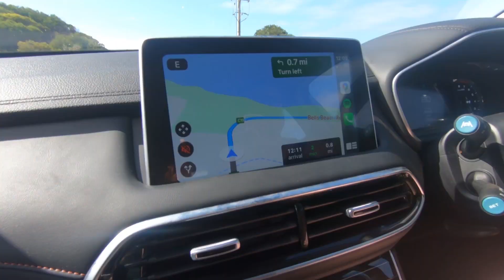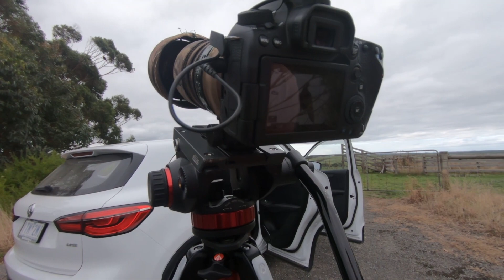Look At What We Found In The Australian Bush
► Look At What We Found In The Australian Bush! Back with the vlogs and this time we're on the Great Ocean Road... basically this is a behind the scenes while out recording main channel videos!

Trail Camera •
128gb MicroSD •
64gb SD •